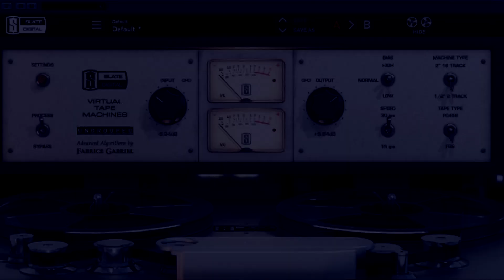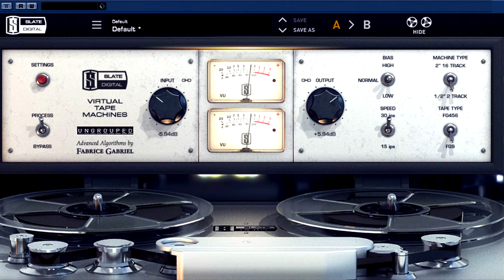Делаем Репродакшн песни Nirvana - Blew! Взгляд из 2021.